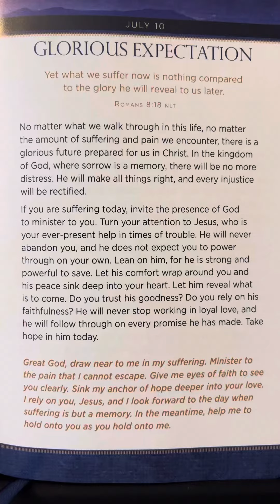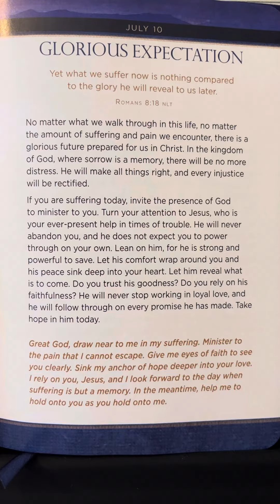July 10 - Jesus First